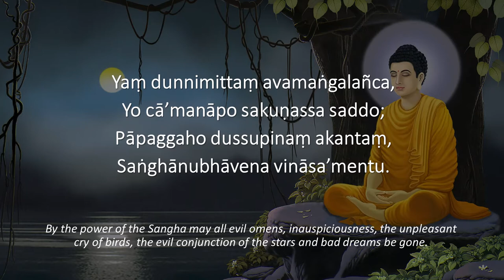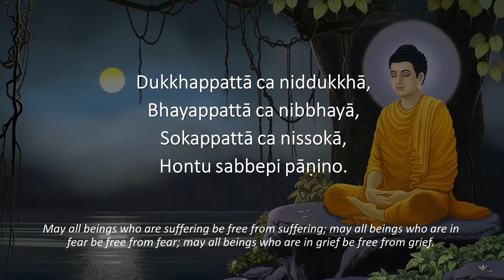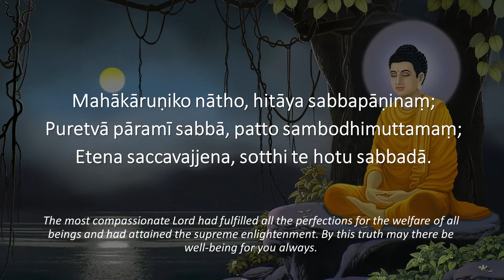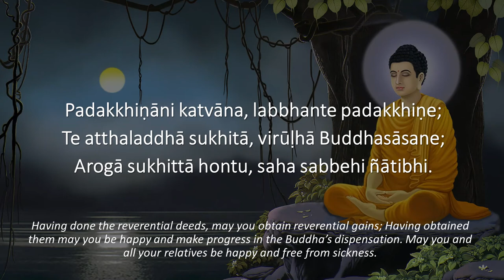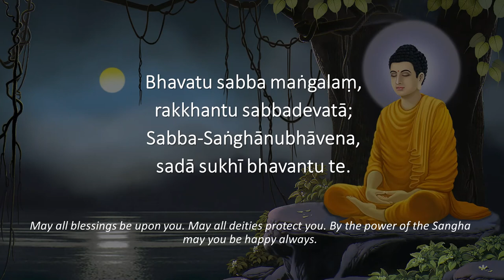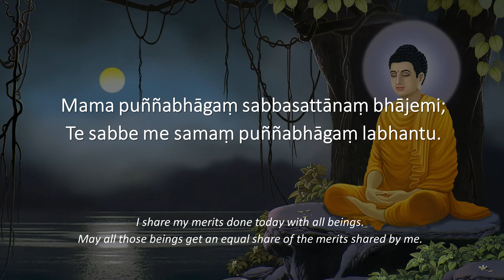Pubbaṇhasuttaṃ (Daily Blessing) Chant in Standard Pali (with Subtitle & English Translation)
Theravada Buddhism Chanting by Bhante U. Revata in standard Pali.

1. Yaṃ dunnimittaṃ avamaṅgalañca,
Yo cā’manāpo sakuṇassa saddo;
Pāpaggaho dussupinaṃ akantaṃ,
Buddhānubhāvena vināsa’mentu.
[1. By the power of the Buddha may all evil omens, inauspiciousness, the unpleasant cry of birds, the evil conjunction of the stars and bad dreams be gone.]

2. Yaṃ dunnimittaṃ avamaṅgalañca,
Pāpaggaho dussupinaṃ akantaṃ,
Dhammānubhāvena vināsa’mentu.
[2. By the power of the Dhamma may all evil omens, inauspiciousness, the unpleasant cry of birds, the evil conjunction of the stars and bad dreams be gone.]

3. Yaṃ dunnimittaṃ avamaṅgalañca,
Pāpaggaho dussupinaṃ akantaṃ,
Saṅghānubhāvena vināsa’mentu.
[3. By the power of the Sangha may all evil omens, inauspiciousness, the unpleasant cry of birds, the evil conjunction of the stars and bad dreams be gone.]

4. Dukkhappattā ca niddukkhā,
Bhayappattā ca nibbhayā,
Sokappattā ca nissokā,
Hontu sabbepi pāṇino.
[4. May all beings who are suffering be free from suffering; may all beings who are in fear be free from fear; may all beings who are in grief be free from grief.]

5. Ettāvatā ca amhehi sambhataṃ puññasampadaṃ;
Sabbe devā’numodantu sabbasampattisiddhiyā.
[5. May all deities rejoice in this merit which we have thus acquired. May it brings about all achievements.]

6. Dānaṃ dadantu saddhāya, sīlaṃ rakkhantu sabbadā;
Bhāvanābhiratā hontu, gacchantu devatā’gatā.
[6. May all be able to perform giving with faith; may all safeguard their morality always. May all be delighted to meditate.]

7. Sabbe Buddhā balappattā, paccekānañca yaṃ balaṃ;
Arahantānañca tejena, rakkhaṃ bandhāmi sabbaso.
[7. By the (protective) power of Buddhas, Pacceka Buddhas and Arahants I fortify the protection in every way.]

8. Mahākāruṇiko nātho, hitāya sabbapāṇinaṃ;
Puretvā pāramī sabbā, patto sambodhimuttamaṃ;
Etena saccavajjena, sotthi te hotu sabbadā.
[8. The most compassionate Lord had fulfilled all the perfections for the welfare of all beings and had attained the supreme enlightenment. By this truth may there be well-being for you always.]

9. Jayanto bodhiyā mūle, Sakyānaṃ nandivaḍḍhano;
Evameva jayo hotu, jayassu jayamaṅgale.
[9. Just as the Lord, the most affectionate of the Sakyas was victorious at the foot of the Bo tree, so also may the victory be to you and may you be successful in all the auspicious conquests.]

10. Aparājitapallaṅke, sīse puthuvipukkhale;
Abhiseke sabbabuddhānaṃ, aggappatto pamodati.
[10.The Lord had attained the Noble State on the Un-conquerable Seat, on the most sacred earth consecrated by all the Buddhas and rejoiced in it.]

11. Sunakkhataṃ sumaṅgalaṃ, suppabhātaṃ suhuṭṭhitaṃ;
Sukhaṇo sumuhutto ca, suyiṭṭhaṃ brahmacārisu.
[11.May good planets, excellent blessings, good daybreak, good waking up, good moment, good instance, and good oblations to the sages be to you.]

12. Padakkhiṇaṃ kāyakammaṃ, vācākammaṃ padakkhiṇaṃ;
Padakkhiṇaṃ manokammaṃ, paṇīdhi te padakkhiṇe.
[12.May the bodily deeds be reverential; may the speech (deeds) be reverential; may the mental (deeds) be reverential. May be resolute in these reverential matters.]

13. Padakkhiṇāni katvāna, labbhante padakkhiṇe;
Te atthaladdhā sukhitā, virūḷhā Buddhasāsane;
Arogā sukhittā hontu, saha sabbehi ñātibhi.
[13. Having done the reverential deeds, may you obtain reverential gains; Having obtained them may you be happy and make progress in the Buddha’s dispensation. May you and all your relatives be happy and
free from sickness.]

14. Bhavatu sabba maṅgalaṃ, rakkhantu sabbadevatā;
Sabba-Buddhānubhāvena, sadā sukhī bhavantu te.
[14.May all blessings be upon you. May all deities protect you. By the power of the Buddha may you be happy always.]

15. Bhavatu sabba maṅgalaṃ, rakkhantu sabbadevatā;
Sabba-Dhammānubhāvena, sadā sukhī bhavantu te.
[15.May all blessings be upon you. May all deities protect you. By the power of the Dhamma may you be happy always.]

16. Bhavatu sabba maṅgalaṃ, rakkhantu sabbadevatā;
Sabba-Saṅghānubhāvena, sadā sukhī bhavantu te.
[16.May all blessings be upon you. May all deities protect you. By the power of the Sangha may you be happy always.]

~~~ Pubbaṇhasuttaṃ nitthitaṃ. ~~~

Patthanā (Aspiration)
Idaṃ me puññaṃ āsavakkhayāvahaṃ hotu.
[May this merit of mine be conducive to the destruction of the (mental) effluents.]

Idaṃ me puññaṃ nibbānassa paccayo hotu.
[May this merit of mine be a (supportive) condition (for the realisation) of Nibbana.]

Mama puññabhāgaṃ sabbasattānaṃ bhājemi;
Te sabbe me samaṃ puññabhāgaṃ labhantu.
[I share my merits done today with all beings. May all those beings get an equal share of the
merits shared by me.]

*Extracted from Chanting Booklet Produced by Pa Auk Meditation Centre, Singapore.